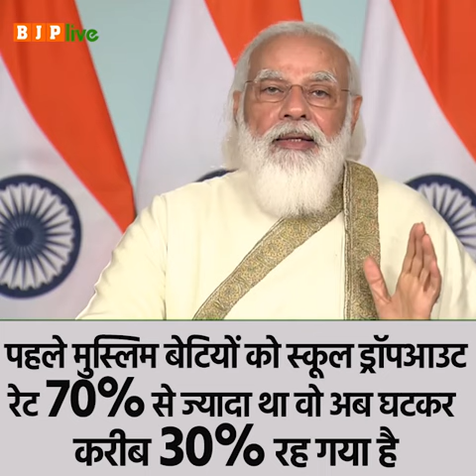पहले मुस्लिम बेटियों का स्कूल ड्रॉपआउट रेट 70% था जो अब करीब 30% रह गया है: पीएम मोदी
पहले मुस्लिम बेटियों का स्कूल ड्रॉपआउट रेट 70% था जो अब करीब 30% रह गया है।

पहले लाखों मुस्लिम बेटियां शौचायल की कमी की वजह से पढ़ाई छोड़ देती थीं, लेकिन अब हालात बदल रहे हैं।

मुस्लिम बेटियों का स्कूल ड्रॉपआउट रेट कम हो इसके लिए निरंतर प्रयास हो रहे हैं।

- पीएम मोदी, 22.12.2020